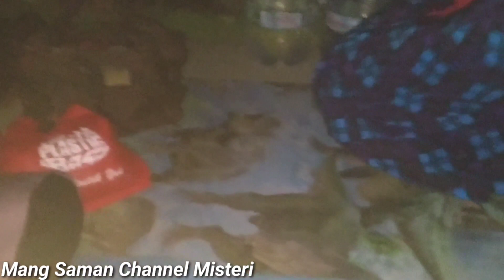Pesugihan paling cepat cuma mandi buang Coin bisa kaya raya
Tempat Pesugihan tanpa tumbal tanpa syarat,terimakasih kepada sahabat subscraber mang Saman channel misteri yang selalu support channel ini